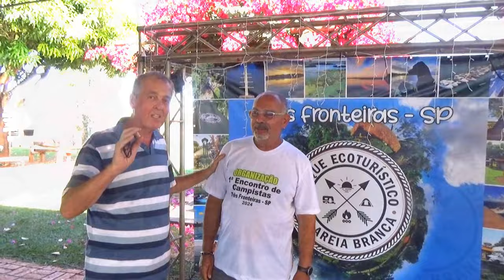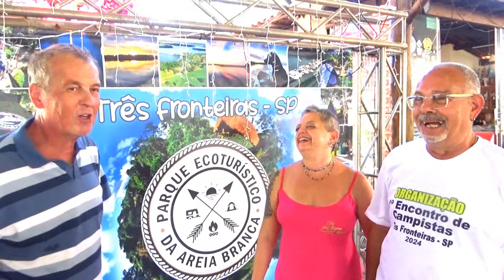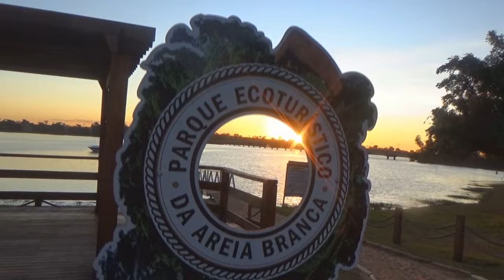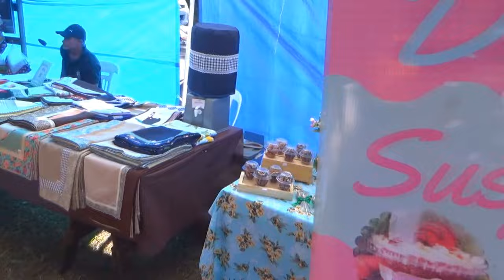# 425 Encontro em 3 Fronteiras/SP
Neste episódio fomos pra Três Fronteiras, em SP, na divisa com os estados do Paraná e Mato Grosso do Sul (daí o nome da cidade), num encontro muuuito legal! Ele aconteceu no Camping do Parque Ecoturístico da Areia Branca, um lugar deslumbrante! Vem com nóis!